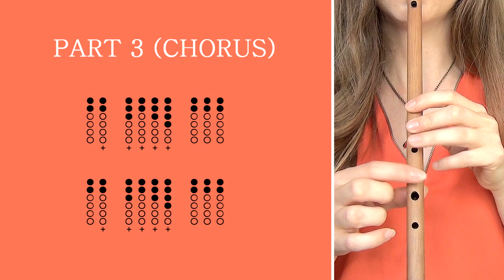The Lion Sleeps Tonight (C-Whistle Duet) - TIN WHISTLE TUTORIAL | The Lion King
Hello my lovely fans and followers! Something to make you smile this week - an AWESOME and easy little tune to play on your C Whistles - The Lion Sleeps Tonight - well known from The Lion King movie! In this video I play Chris Wall low and high C whistles and my Ukulele (fir the first time, I've been learning for a week!!) :) I hope you love following this tutorial!